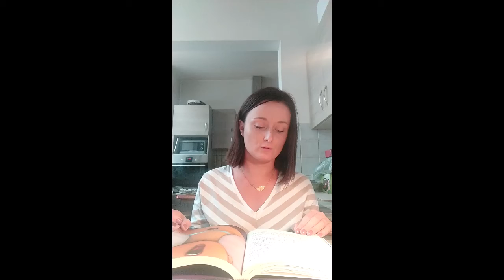Bajka terapeutyczna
autor: Artur Barciś